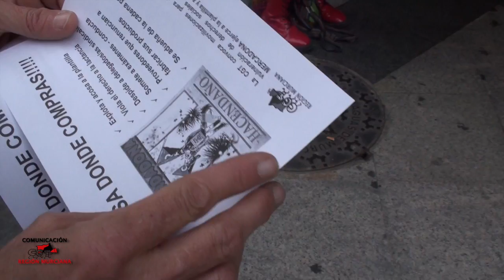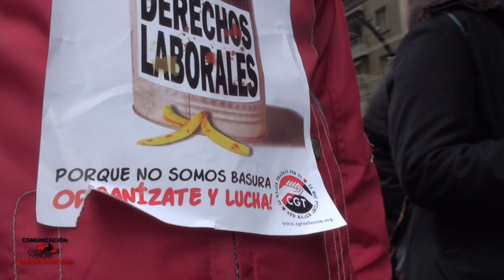Mercadona Acosa y Despide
Concentración convocada por CGT Región Murciana en el Mercadona de la Gran Vía de Murcia para luchar contra las prácticas mafiosas, el acoso y los despidos en Mercadona.

PIENSA DONDE COMPRAS!

MERCADONA:
- Explota y acosa a la plantilla
- Viola el derecho a la lactancia
- Despide a delegados/as sindicales
- Somete a exámenes - conducta
- Proveedores que renuncian a fabricar sus productos
- Se adueña de la cadena productiva